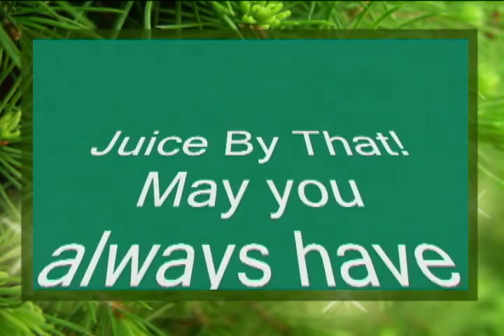Make 100% Fresh Juice for Healing, Strength & Life! (2/2)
Juicing is the process of extracting juice from plant tissues such as fruit or vegetables. There are many methods of juicing, from squeezing fruit by hand to wide scale extraction via industrial equipment. Juicing by individuals is often completed with a household appliance called a juicer, which may be as simple as a cone upon which fruit is mashed or as sophisticated as a variable-speed, motor-driven device. It may also refer to the act of extracting and then drinking juice or those who extract the juice.

Juicing tools have been used throughout history. Manual devices include barrel-shaped presses, hand-operated grinders, and inverted cones upon which fruit is mashed and twisted. Juicing is popular among diverse groups. Proponents may simply wish for fresh juice at home, or may believe juice has healing properties. Some cite spiritual or religious reasons.   Juicing proponents claim that juicing can maximize nutrient intake, fight disease, strengthen cellular defense against free radicals, alleviate pain, encourage weight-loss, and decrease the need for medication. They also claim that juicing can reduce the risk of cardiovascular disease, strokes, diabetes, certain types of cancers, mental illness, metabolic syndrome, and may result in longer lifespans.

Modern juicers are powered by electric motors generating from 200 to 1000 or more watts. There are several types of electric juicers: masticating, centrifugal, and triturating juicers. These variations are defined by the means of extracting the juice.

Masticating - utilizes a single gear driven by a motor; slower operation; kneads and grinds items placed in a chute; thought to retain more plant fiber

Centrifugal - utilizes a spinning blade that resembles a grated basket; faster operation; quickly grinds items and discards pulp in a receptacle

Triturating - utilizes twin gears to extract maximum juice; slower operation; often has multiple uses (e.g., purees, dips, sauce)

Jack LaLanne, is our favorite juicer of all time!  Check him out. He started juicing in the 1950's...